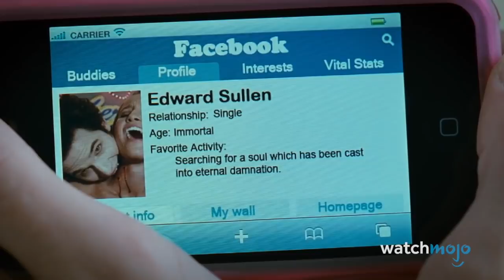Top 10 Worst Scenes in Parody Movies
Boy, we hope this trend is over. Parody movies have come an awfully long way, but to get to this point, there's certainly been a lot of stinkers. From Disaster Movie to Date Movie, Scary Movie 4 and 50 Shades of Black, these awful comedies have some terrible scenes. But which is the worst scene in a parody movie?

List rank and entries:
#10: Inappropriate Indiana Jones
#9: Too Many Kicks
#8: Harry Potter & the Horrible Parody
#7: A Terrible Celebrity Team-Up
#6: Immature Names
#5: Jersey Shore Reference
#4: “Pimp My Ride” Montage